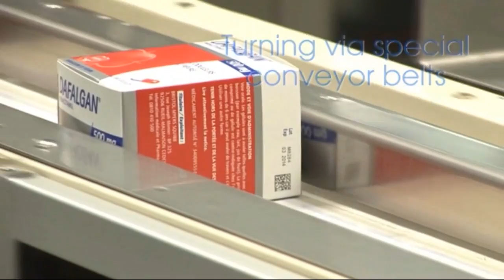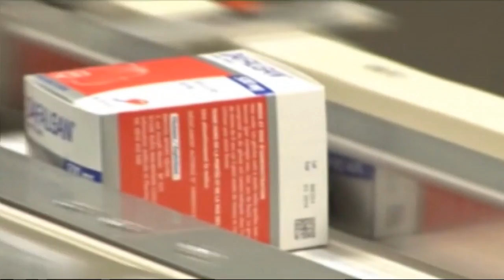LOGISTICS.TV 12 - Zetes NL